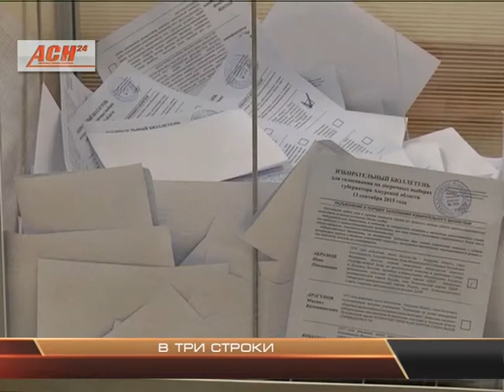В три строки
Тем временем, должников по ЖКУ передадут в руки коллекторов. Сенаторы подготовили соответствующий законопроект. Основными направлениями деятельности станет взыскание задолженности по договорам потребительского займа, задолженностей физических лиц по оплате коммунальных услуг в сфере ЖКХ, налогов, сборов, штрафов, услуг связи. О других нововведениях и предложениях в новостях "в три строки".